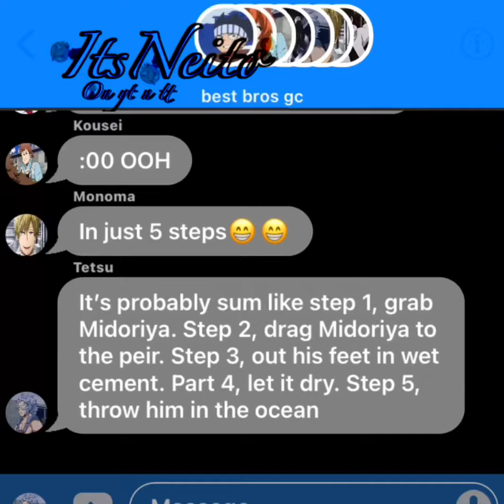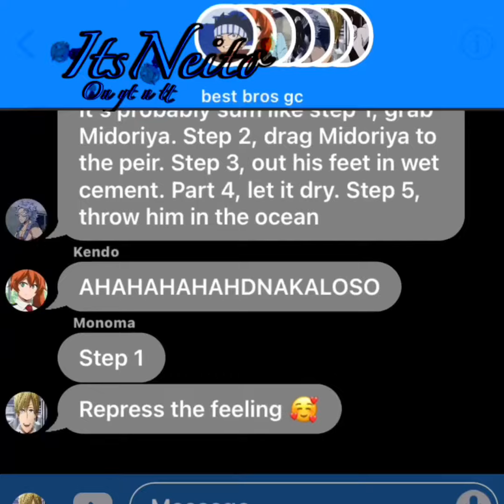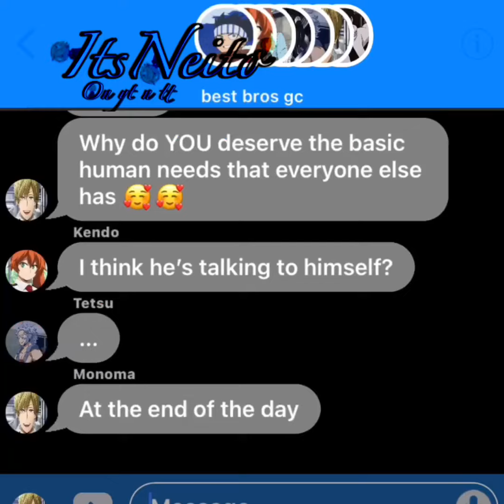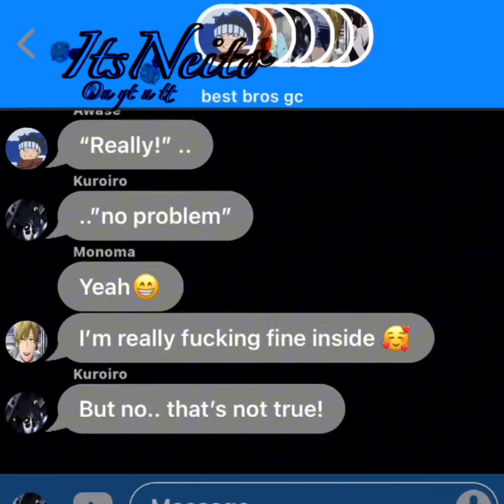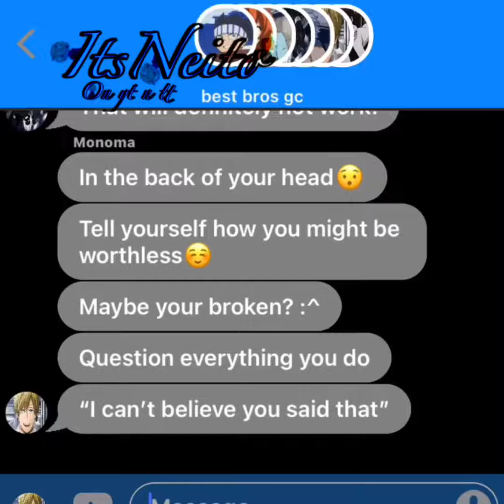Dont Listen To What He Says Btw J For A Vid|| Monoma Texting Video || Class 1B || Monoma Angst